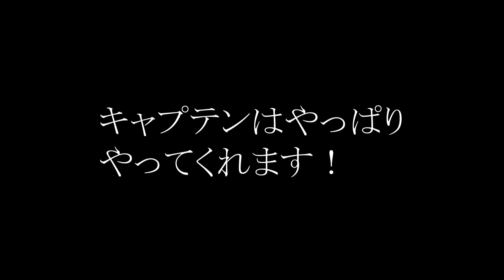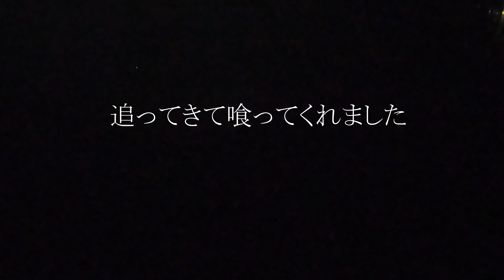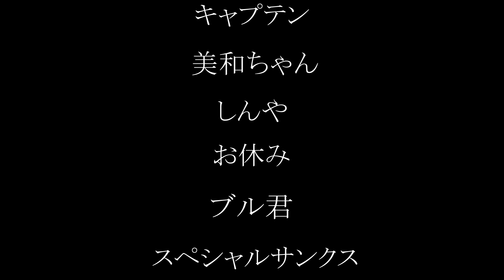太刀魚釣り テンヤで釣る太刀魚！釣りガール凄かった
先日のライブには、たくさんの視聴者様に来ていただきありがとうございました。
緊張のライブでしたが、ライブ前にはみんなでこんな感じで太刀魚釣りを楽しんでいました。
みんなで楽しい釣り
みんつり

◆なにしとん？チャンネル

◆リール
シマノ(SHIMANO) リール スピニングリール  ステラ C3000XG

◆ロッド　（HORI氏使用は完売のため現在ございません）
がまかつ ラグゼ イージーダブルアール S80ML-solid

00:00　オープニング
00:36　ライブ前に釣ってます
00:44 　Mr.HORIちょっとだけ登場
01:19　タチウオ釣りスタート
03:13　ちーん
03:53　ヤッター
04:18　ライブ前に釣れちゃった
04:22　MIWAちゃん釣れた～
04:47　キャプテン釣れた～
08:54　エンディング